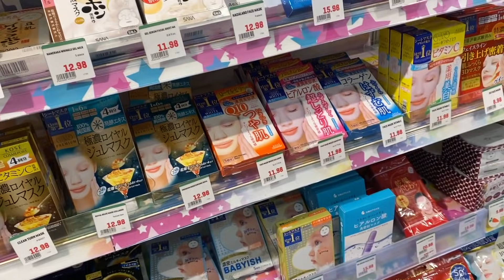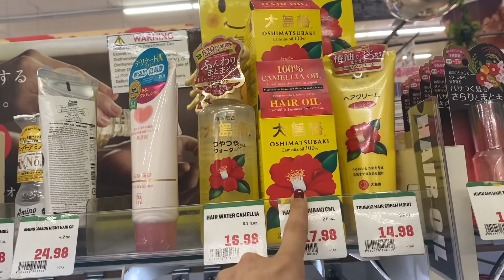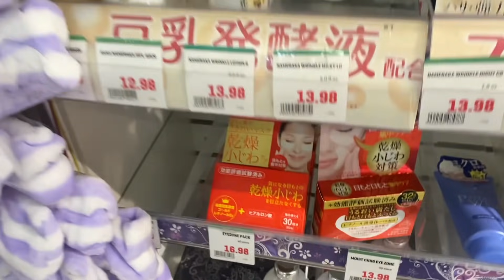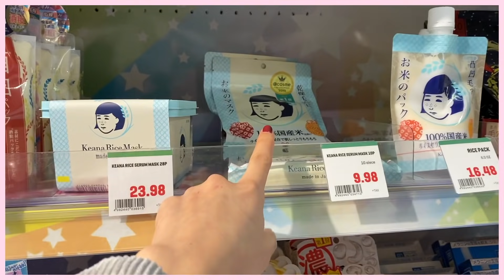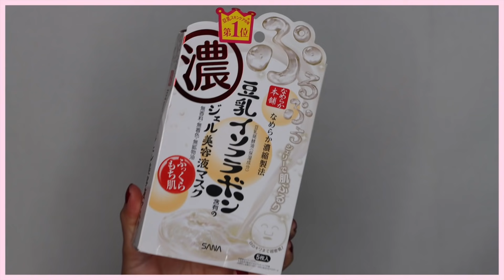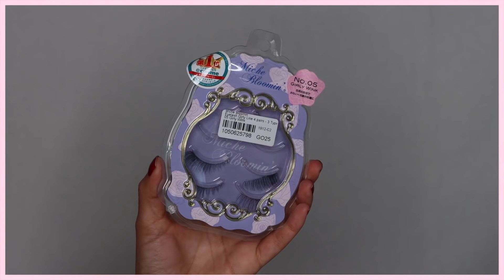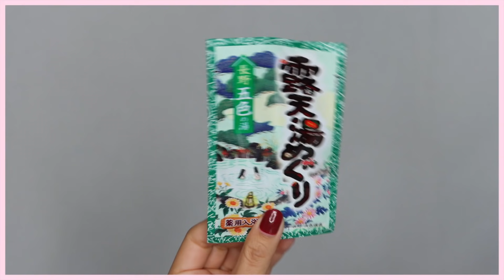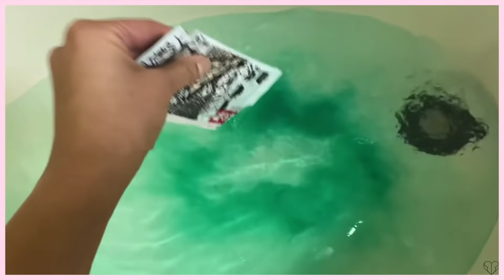JAPANESE BEAUTY SHOP WITH ME | 22+ Skincare and Makeup Cult Favorites *most recommended*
Like this video if you enjoyed my collab... with myself haha. I was so excited when I stumbled across this store so I had to film and share some of my favorite and most recommended J-Beauty favorites!

The shop I went to: Tokyo Central and Main

For a discount on Yesstyle, feel free to use my code MORGAN03YJY (valid till March 31)
-Utena Premium Puresa Golden Jelly Mask
-Keana Nadeshiko Rice Mask
-SANA Soy Milk Moisture Face Wash
-Cure Natural Aqua Gel
-Miche Bloomin’ Eyelash Girly Line
-Koji Dolly Wink Eyelash
-ISEHAN Kiss Me Heroine Make Long Stay Sharp Gel Liner
-MSH Loveliner Liquid Eyeliner Black
-D.Up Gel Liner
-K-Palette 1 Day Tattoo Real Lasting Eyeliner
-Kracie Tabinoyado Hot Spring Series Bath Salt
-BATHCLIN Bath Salt
-Oshima Tsubaki Camellia Oil
-Silcot Sponge Touch Moisturizing Cotton Pad
-dejavu Natural Lasting Eyebrow
-Bifesta Eye Makeup Remover
-Kiku-Masamune Sake Brewing Japanese Sake Skin Care Lotion
-Kose Clear Turn Hada Fukkura Moisture Eyezone Mask
-Rohto Mentholatum Hada Labo Shirojyun Arbutin Whitening Lotion - the brightening version!

xoxo,
Morgan